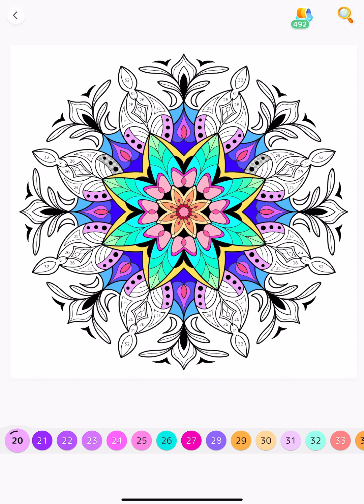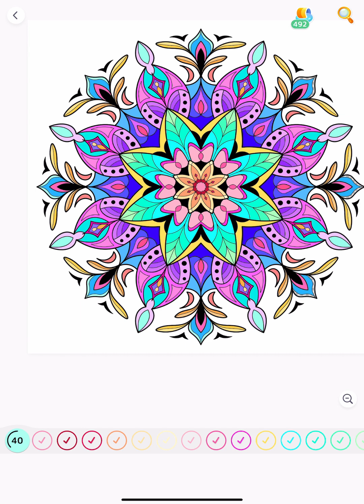Purple Aqua Mandala Hey Color app Online Game